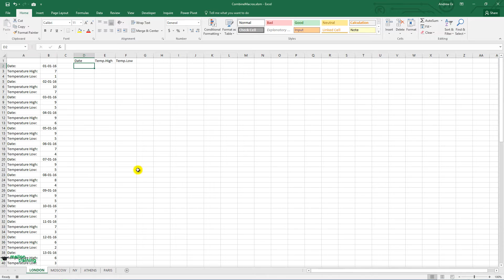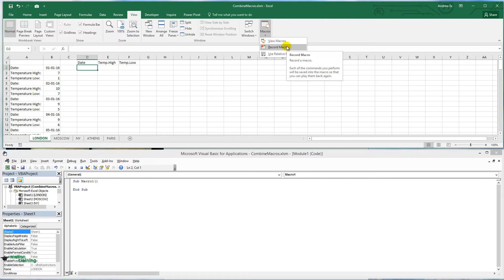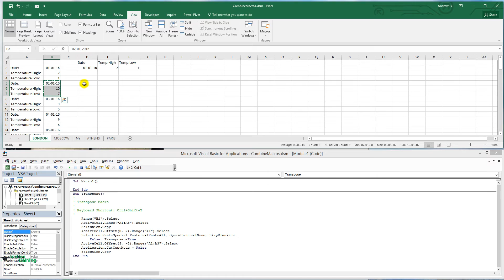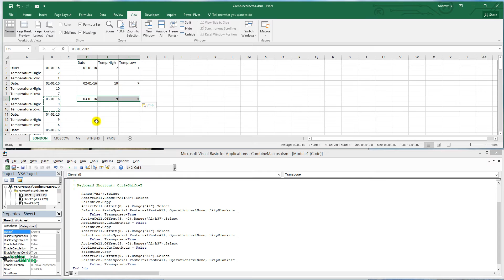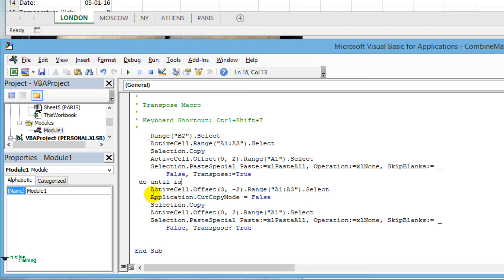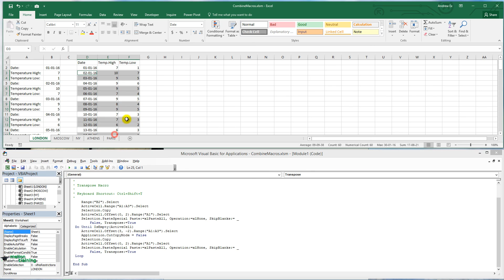Transpose Rows to Columns in Excel using Loop VBA Code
Learn how to Transpose Cells using Do Until Loop Excel VBA Code. We will Combine Excel Macros with VBA to Transpose Rows to Columns in Excel.